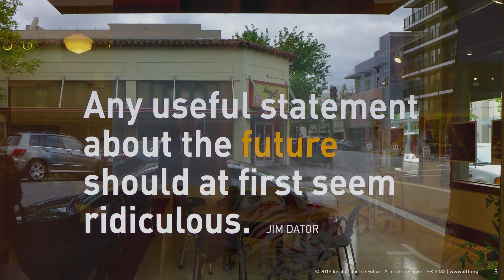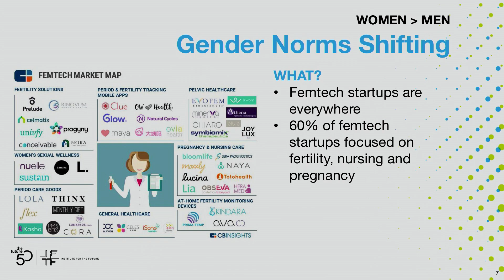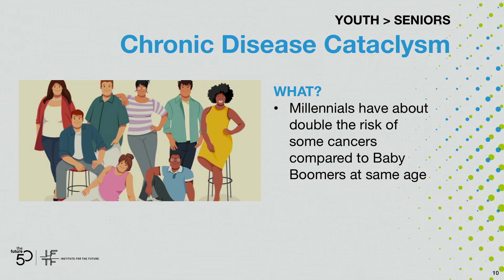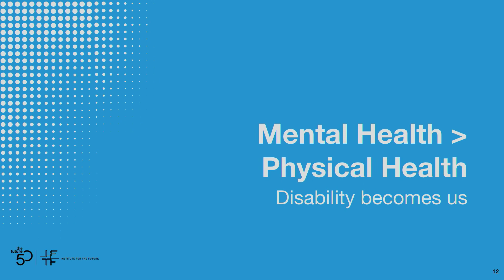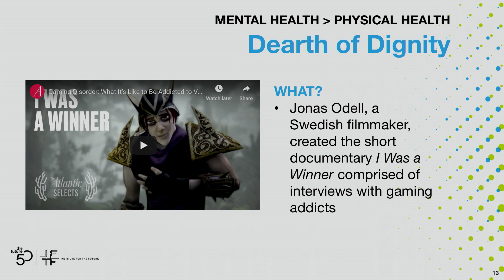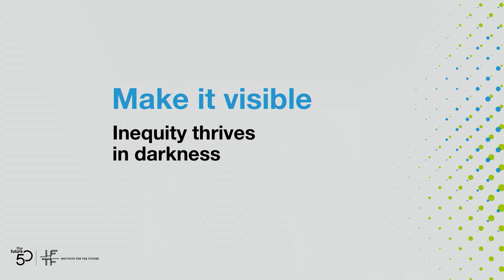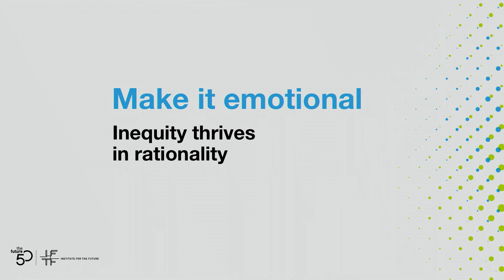Keynote: Vanessa Mason, Institute for the Future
Vanessa is the research director for IFTF's Future 50 Partnership, a network of future-smart organizations that support strategic foresight research into the urgent futures that will shape the next decade across the business, social and civic spheres. Her research and foresight work delivers and scales real-world impact with a focus on health and healthcare, equity and technology.
Prior to Institute for the Future, Vanessa worked in a variety of roles at the intersection of inclusive design, innovation and health, advancing product and business strategy for technology that advances health equity and programs and strategies that foster entrepreneurship among underrepresented populations.
She is a frequent speaker and has been recognized as a 2018 Aspen Ideas Festival Spotlight Health Scholar, 40 Under 40 Tech Diversity Silicon Valley, 2016 New Leaders Council San Francisco Fellow, 200 Black Women in Tech to Follow on Twitter and as a 2016 TEDMED Research Scholar. Vanessa earned her BA in psychology from Yale University and her MPH in global health from Columbia University